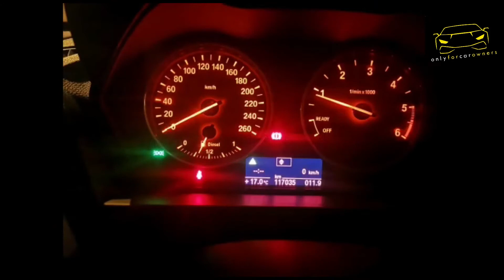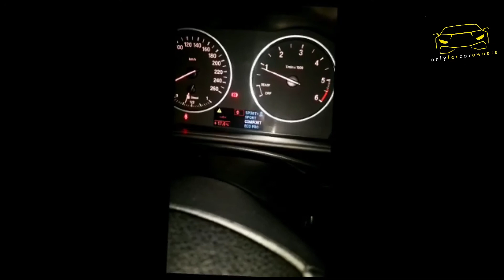BMW F20 CODING Official Hidden Feature الميزة المخفية الرسمية لسيارة BMW F20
ActiVation Digital SPEED

COMING HOME with High BeAm and Fog light

DRL Brightness

REAR DRL

INSTALLATION LED ON FOG LIGHT

DISABLE COLD MONITORING FOG LIGHT

License Plat

ADD Sport + MOde

STart In ECO PRO

US STYle

START AND STOP MEMORY

السرعة الرقمية ActiVation

تعال إلى المنزل مع إضاءة BeAm العالية ومصابيح الضباب

سطوع DRL

DRL الخلفي

تثبيت LED على ضوء الضباب

قم بتعطيل ضوء الضباب الخاص بالمراقبة الباردة

رخصة بلات

إضافة رياضة + MOde

ابدأ في ECO PRO

نمط الولايات المتحدة

بدء الذاكرة وإيقافها

ذاكرة الهواء Climat

السرعة الرقمية

Air Climat MEMORY

Digital SPeed